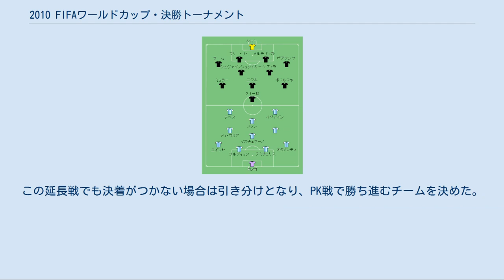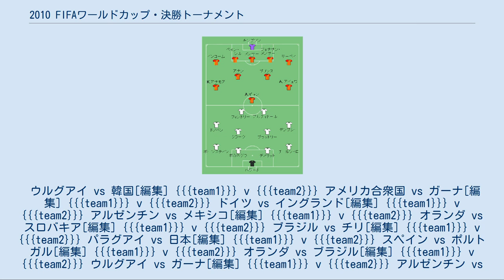2010 FIFAワールドカップ・決勝トーナメント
2010 FIFAワールドカップ 」 2010 FIFAワールドカップ・決勝トーナメント 1回戦、アルゼンチン対メキシコ 1回戦、ブラジル対チリ戦 1回戦、スペイン対ポルトガル 2010 FIFAワールドカップ・決勝トーナメントは、グループリーグの各グループ（グループAからグループHの8グループ）を1位あるいは2位で通過した16チームで行われるトーナメント戦である。
1回戦8試合（6月26日～6月29日）を皮切りに、準々決勝4試合（7月2日～7月3日）、準決勝2試合（7月6日～7月7日）、3位決定戦（7月10日）、決勝（7月11日）と、合計で16試合が行われた。
決勝トーナメントでは、45分ハーフの試合で決着が付かない場合は、15分ハーフの延長戦が行われた。
この延長戦でも決着がつかない場合は引き分けとなり、PK戦で勝ち進むチームを決めた。